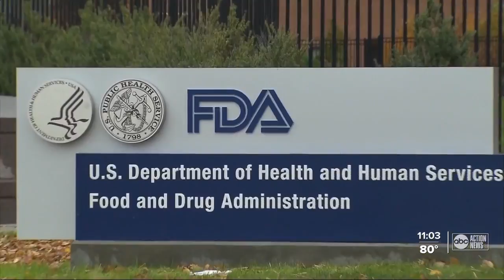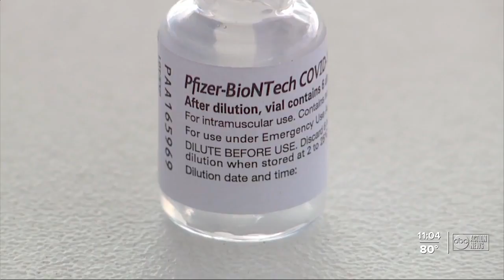FDA expected to give full approval to Pfizer vaccine by next month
The FDA granted an Emergency Use Authorization to the company in Dec. 2020.